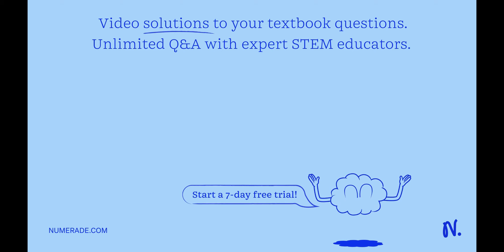We can find ATP only in few living organisms. True False